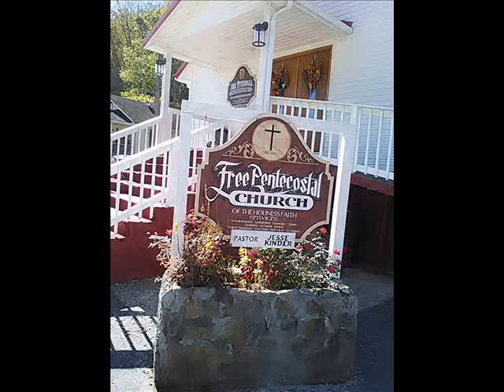Bro Jesse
preaching at Ages Holiness Church